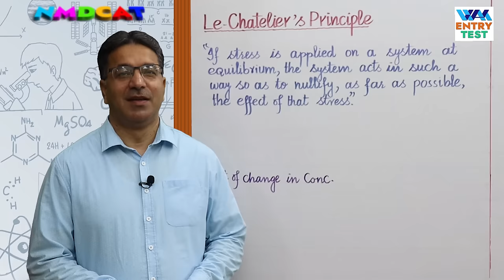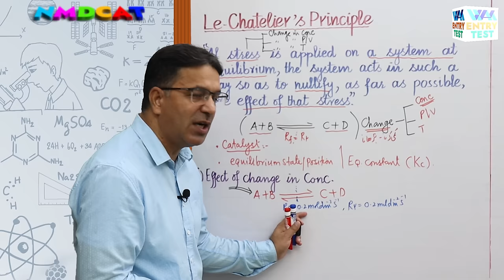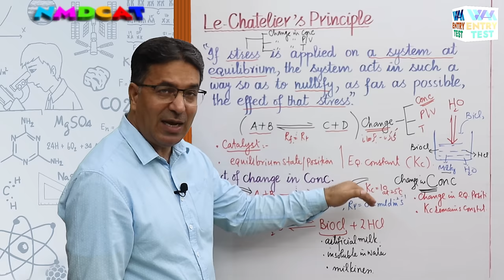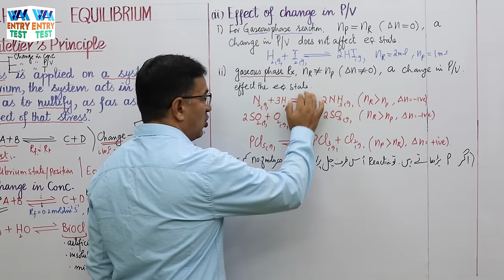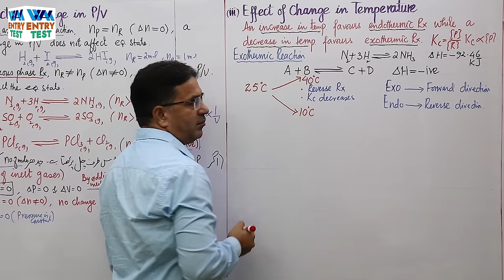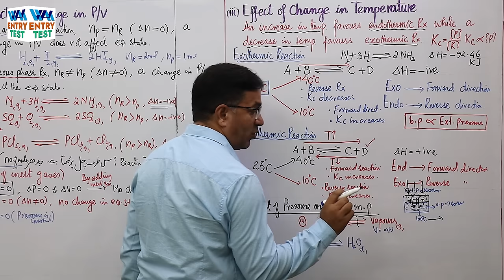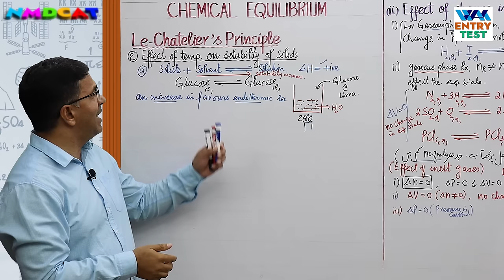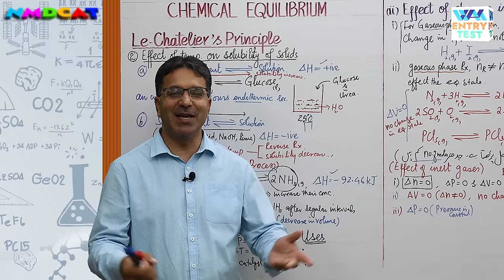MDCAT I Chemical Equilibrium I Unit 6 I Lec # 2 I Prof. Wajid Ali Kamboh | WAK Entry Test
Lecture Screenshot:
Le-Chatelier's principle, Effect of change in conc, Effect of change in P/V, Gaseous phase reaction, Gaseous phase Rx, Effect of change in temperature, Exothermic reaction, Endothermic reaction, Effect of pressure on b.p & m.p, Effect of temperature on solubility of solids, Synthesis of NH3, Haber process, Max. yeild of NH3, Optimum conditions
NMDCAT I Chemical Equilibrium I Unit 6 I Lec # 2 I Prof. Wajid Ali Kamboh | WAK Entry Test
▬ Facebook Pages  ▬
WAK Entry Test: